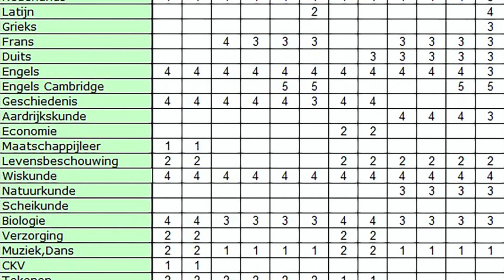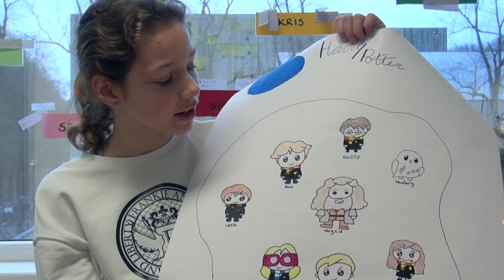Trailer film Expeditie Agora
Dit is de trailer van de film die filmmaker Ger Rutten samen met de leerlingen van MC Agora Nijmegen/Groesbeek heeft mogen maken. Een fantastische ervaring, waarin we een aantal Agora leerlingen een jaar lang met de camera mochten volgen in hun doen en laten in het Agora schooljaar 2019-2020.
We zien de zoektocht (expeditie) van de leerlingen binnen Agora en daarbuiten en ervaren hoe de leerlingen leren en zichzelf weten te ontwikkelen door middel van hun nieuwsgierigheid, challenges, inspiratiesessies en dit alles ondersteunt door hun coaches.
Naast de oprechtheid, enthousiasme, emoties en belevenissen van de leerlingen geeft de film een mooi inzicht in de essentie van het Agora onderwijs. De eerste reacties waren fantastisch. Dank voor alle mooie complimenten.

Deze film was niet mogelijk geweest zonder de medewerking van de fantastische leerlingen en hun coaches en het vertrouwen van de Agora kids en hun ouders en directie- en management van het Montessori College Nijmegen&Groesbeek College, Harold Bekkering, Jan Fasen, Sjef Drummen, Rob Jetten, Rachid El Hafi, LUX Nijmegen, Bibliotheek Gelderland Zuid en de vele anderen die motivatie, inspiratie of een andere bijdrage hebben geleverd.

Proef de sfeer en beleef het Agora gevoel!

Waarin onderscheidt zich Agora onderwijs van regulier onderwijs?
Wat is Agora onderwijs?
Hoe en waarvan leren leerlingen op Agora?
Wie zijn het, wat doen ze, wat willen ze wat kunnen ze?
Kun je leren zonder leraren, toetsen, huiswerk, vakken?
Kun je wel zien wat ze doen en geleerd hebben?
Hebben ze leerachterstand opgelopen?
Kunnen leerlingen van alle niveaus en leeftijden van en met elkaar leren?
Kun je met nieuwsgierigheid en plezier jezelf leren kennen en leren wat je wilt?